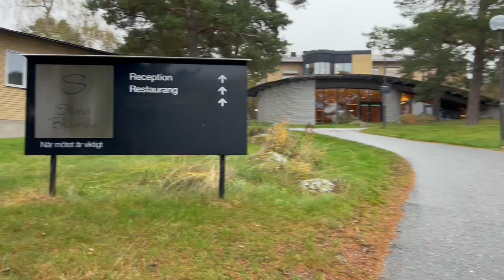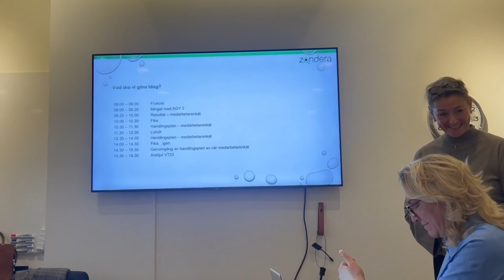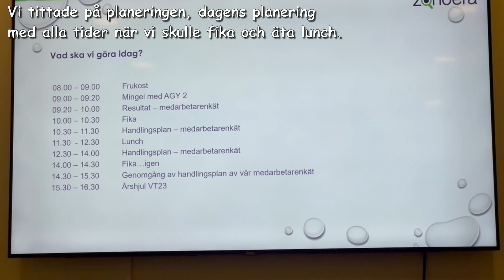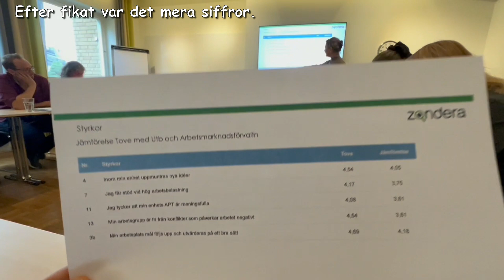Konferensdag på jobbet - inte en vanlig dag